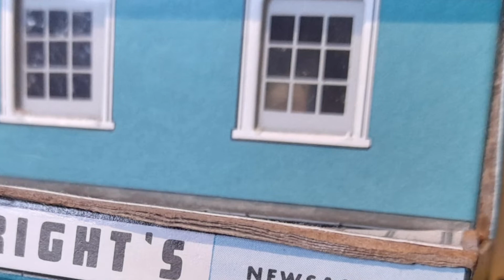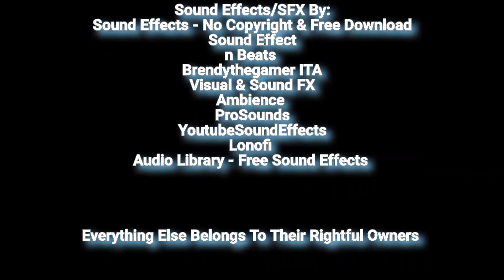Teammates Of Britain: Season 1 Episode 2: What's Under The Pool?. (1981)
Episode 2

Stan, Kyle, Kenny And Eric Take A Trip Under The Pool Of Unidentifiable Substances In The Basement, Where They Run Into A Strange Underground Cave.

Additional Credits:

Dr Binocs belongs to @Peekaboo_Kidz

TV Clip:
Kitchen Nightmares Season 6 Episode 8 - Levanti's Italian Restaurant.